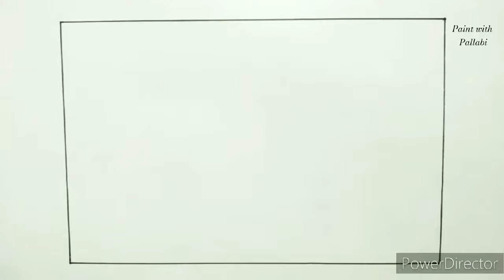Boys Playing Cricket Easy Drawing 🏏 || Cricket Player Drawing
Boys Playing Cricket Easy Drawing || Cricket Player Drawing|| Cricket drawing

Hi! 🙋My name is Pallabi. Welcome to 'Paint with Pallabi'.

In this video I show you how to draw boys playing cricket  Scenery and Cricket Drawing easy step by step with crayons.